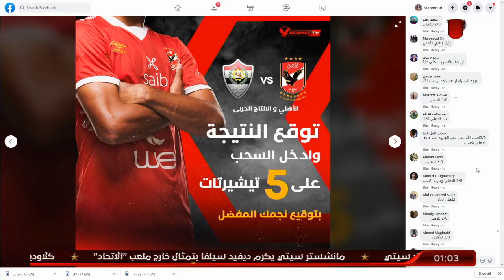على الهواء.. أسماء الفائزين بـ "5 T-shirts" في توقع نتيجة مباراة الأهلي والانتاج | البيت الكبير